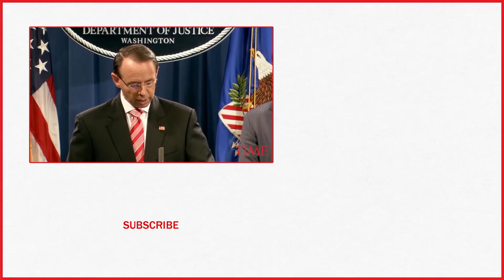12 Russian Intelligence Officers Charged Over 2016 Election Hacking | TIME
The Justice Department charged 12 Russian intelligence officers with hacking the Democratic National Committee, Hillary Clinton’s presidential campaign and state election systems.

12 Russian Intelligence Officers Charged Over 2016 Election Hacking | TIME